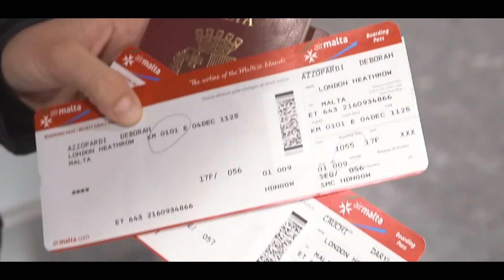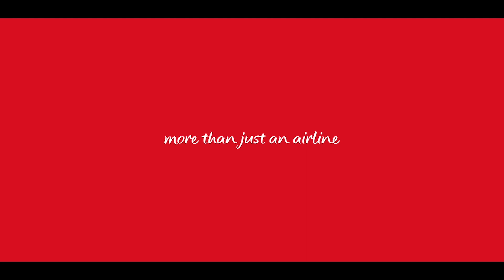Home is where the heart is ❤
We witness the most of unique experiences at airports. Taking children for their first overseas holiday, going for a holiday or travelling home to reunite with your loved ones. This Christmas Air Malta reunited an adventurous Wild Feathers couple who left Malta to ride the world on a motorcycle